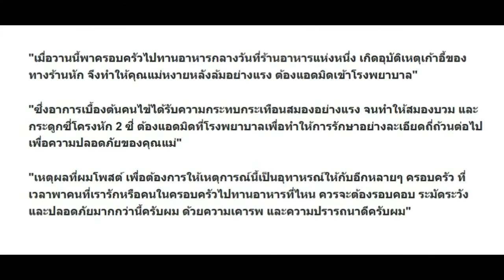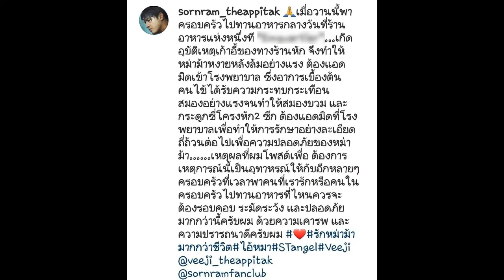"ศรราม" โพสต์เตือน! เก้าอี้ร้านอาหารห้างหรูหัก ทำคุณแม่ล้มหงายหลัง กระดูกหัก-สมองบวม